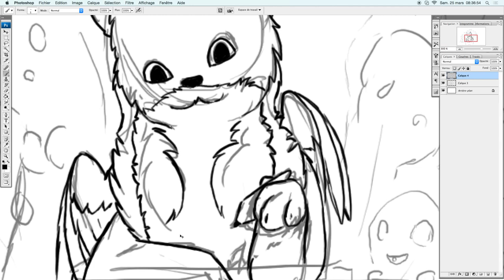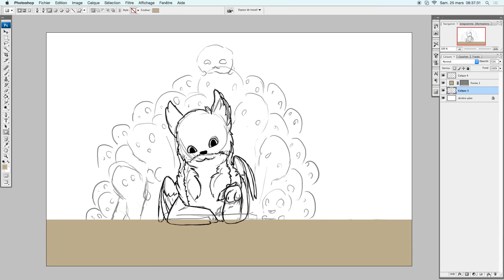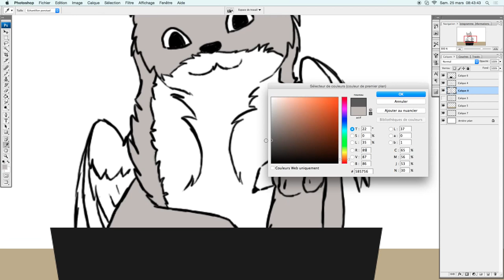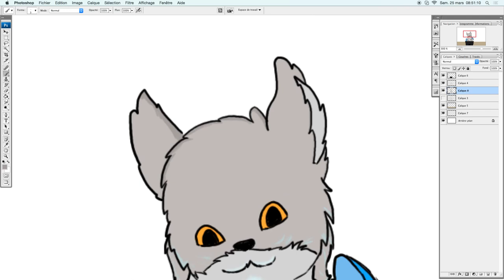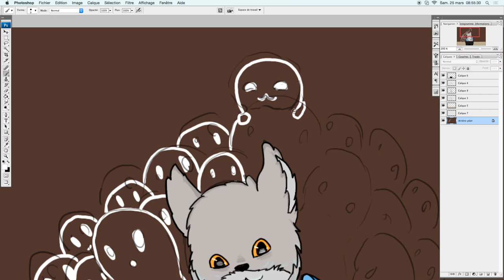Speedpaint - 100+ abonnés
Merci pour les 100 abonnés ! Merci de regarder mes petits dessins et animations, vous êtes supers !